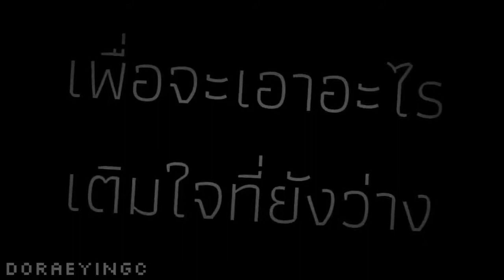I Got No Time | meme [DoraeYingC]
ไม่ได้ลงคลิปนานเลยฮื้อ;-;
// คลิปนี้เพิ่งเริ่มปั่นวันนี้อ่ะนะ---;^;